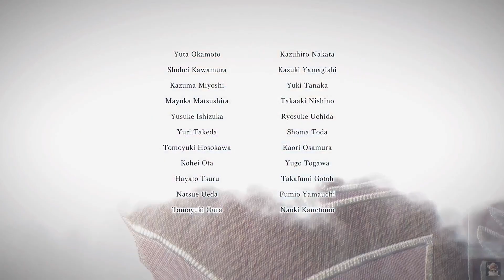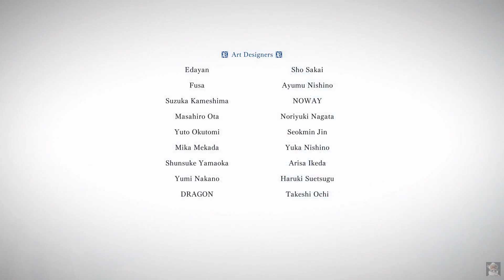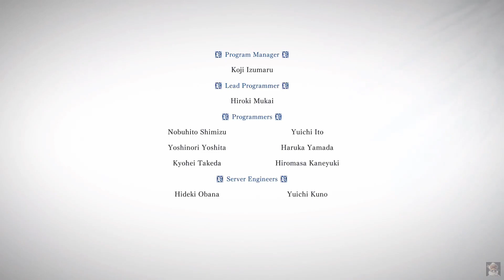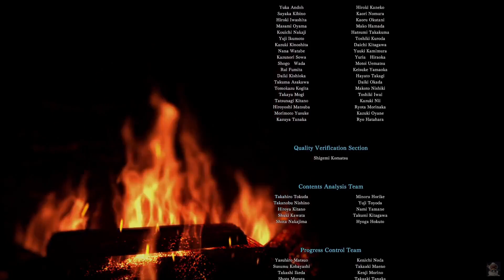MHWorld (Steam) Dual Blades Solo 060 | Shara Ishvalda MR | Scalp Cracked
Monster Hunter World Solo series using dual blades only.